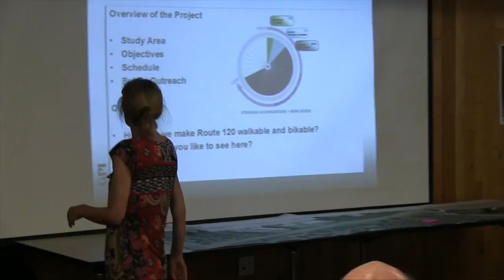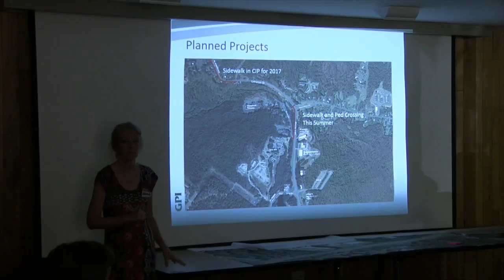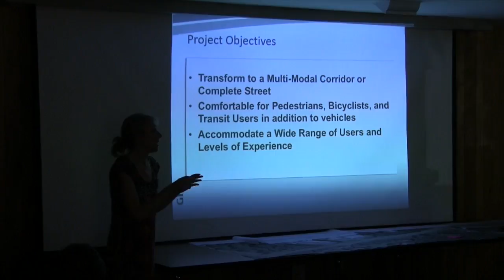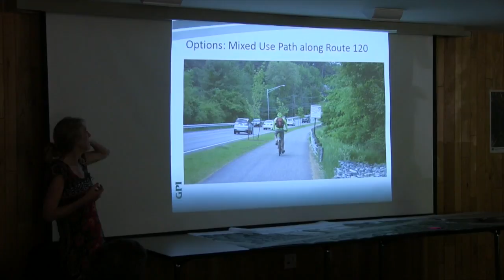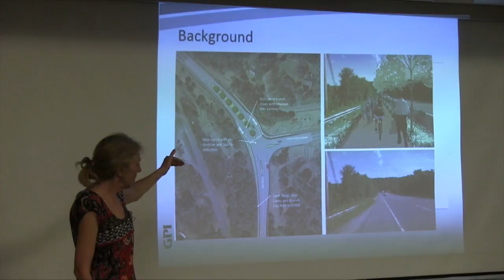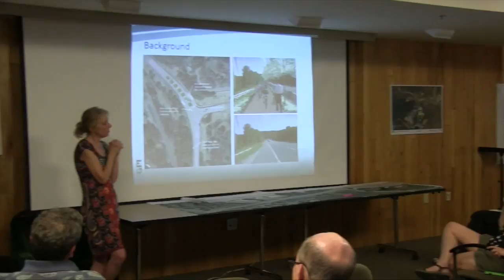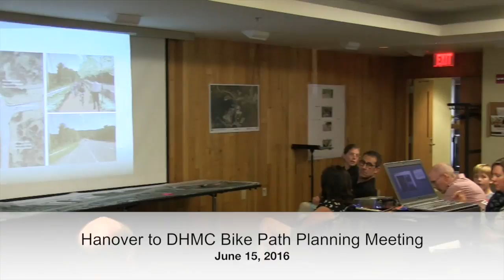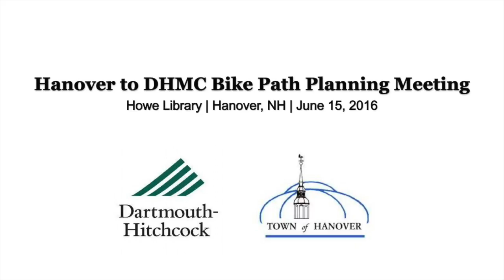Hanover to DHMC Bike Path Planning Meeting